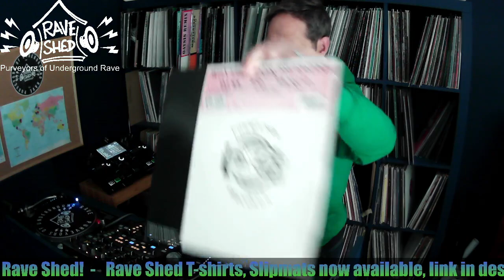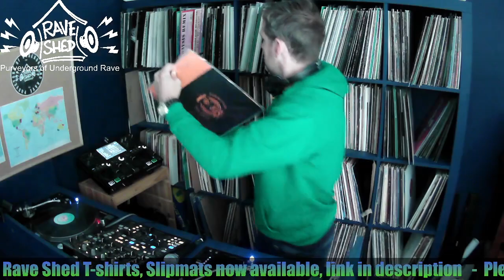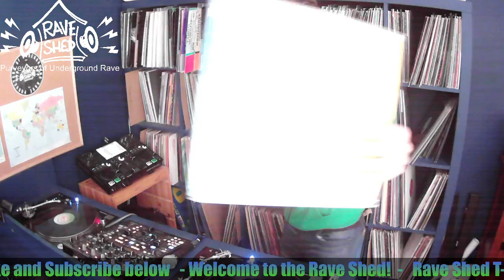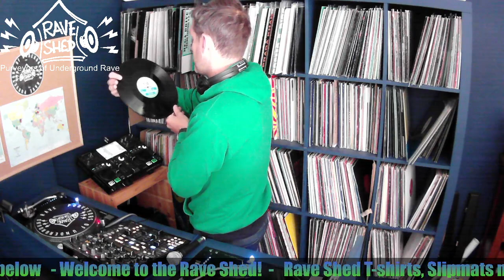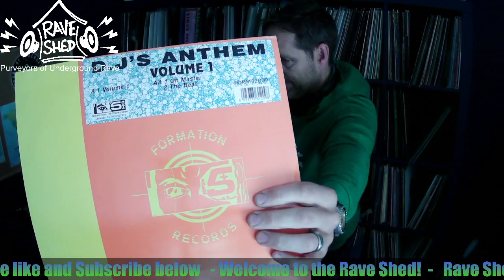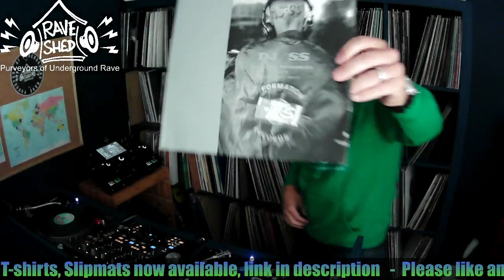Rave Shed Episode 058 Formation Records tribute oldskool rave Mix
This week It's the turn of Formation Records

Jungle house Crew -Total Kaos
Oaysis - Do You dream
Jungle Houser crew - King of the Jungle
Oaysis - Jolly Roger
Rhythm for reasons - grand National remix
Mastersafe - Tarzan Meets Jane
Rhythm for reasons - DoomsDay
Mastersafe - Everybody
Tango - Factor 5
Tango - cant stop the rush remix
Tango - you and me
EQ - total Exctasy Remix
Megadrive - Demon
Djs Anthem Vol 1
Djs Anthem Vol 2
DJSS - don;t come no ruffer
Tango - future Followers
Oaysis - Heaven